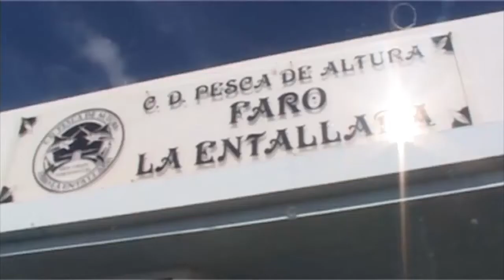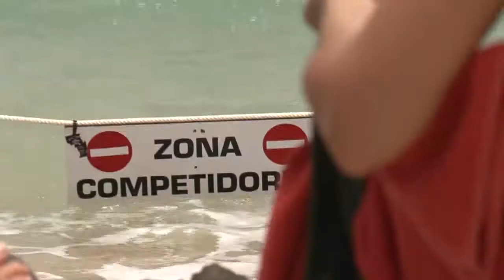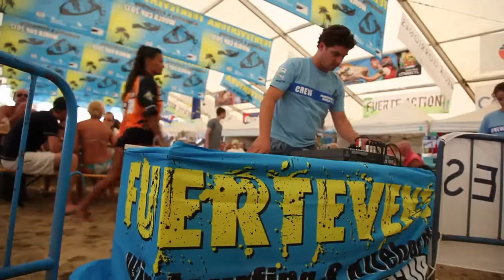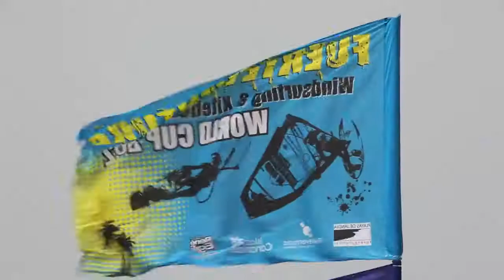Campeonato WindSurfing 2012 Primer Fin de Semana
Primer fin de semana del campeonato mundial de WindSurfing y KiteBoarding de Fuerteventura. En la playa más impresionante de la geografía majorera hay una cita anual ineludible para los amantes y aficionados al windsurfing y kiteboarding así como para los curiosos que no se resisten a contemplar un campeonato del mundo de dos de los deportes más impresionantes del panorama actual. Por el día los mejores del mundo demuestran sus proezas en el dominio del viento y las olas, junto a la Carpa de Día que ofrece diversión para todos: música en vivo, espectáculos, actividades infantiles y una amplia oferta gastronómica con especialidades de la isla. Durante las dos semanas que dura la competición, el espectáculo está garantizado: el mejor kiteboarding y windsurfing a cargo de los mejores competidores que se disputan el campeonato del mundo en sus respectivas modalidades en el estatus de Grand Slam: Freestyle, Slalom, etc. Por la noche, fiesta todos los días en la carpa de la playa con actuaciones, espectáculos, conciertos en vivo y mucho más sobre la arena, al mejor estilo veraniego.